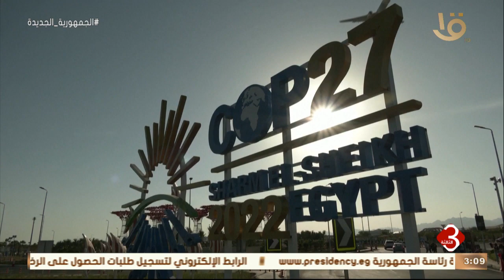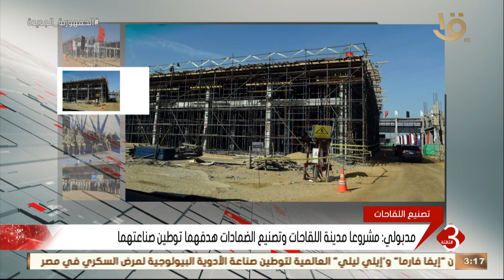نشرة الثالثة | متابعة لأهم الأخبار السياسية والاقتصادية محليا وعالميا كاملة 14-12-2022